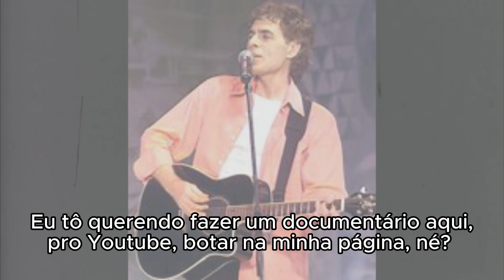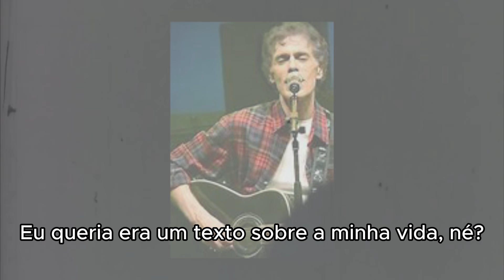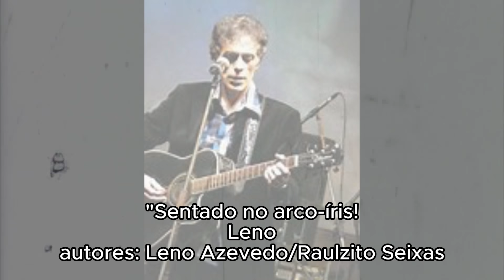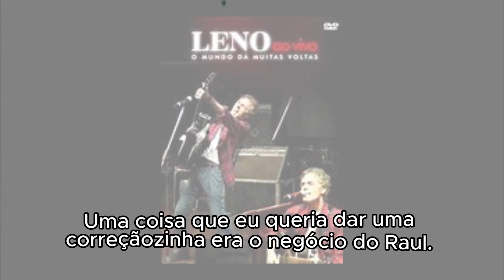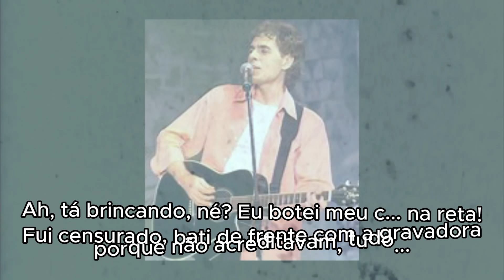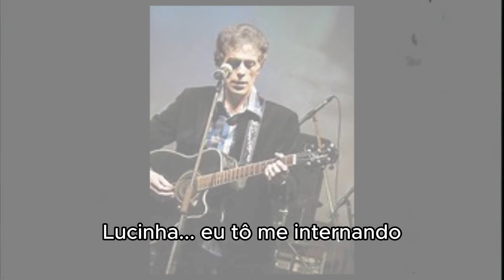[Especial de Natal] O ÚLTIMO DESEJO DE LENO EM VIDA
Quando soube que estava com um câncer terminal, Leno queria deixar um vídeo contando a história de sua vida e obra. Chegou a elaborar um roteiro, mas com a piora de sua saúde esse vídeo nunca foi realizado. Agora, de posse desse roteiro, vamos tentar produzir esse vídeo e realizar o último desejo do Leno.